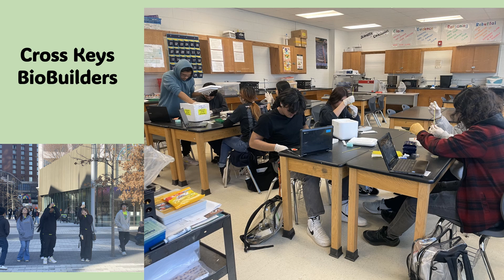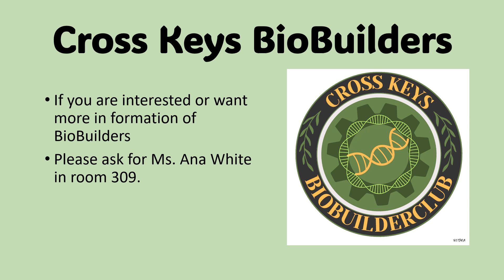Final Assembly 2023 24